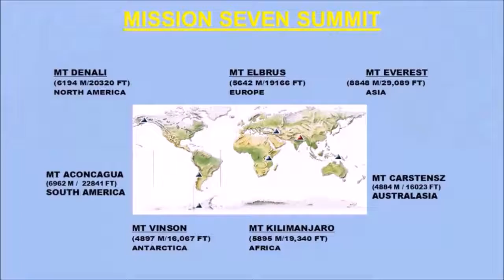Glimpses of Expedition to MtVinson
Indian Air Force | The EaglesQuest :Glimpses of Expedition to MtVinson : An expert team of IAF mountaineers successfully scaled Mt Vinson Antarctica to complete MissionSevenSummits. IAF with such ventures lives truly to its motto ‘Touch the Sky with Glory’.